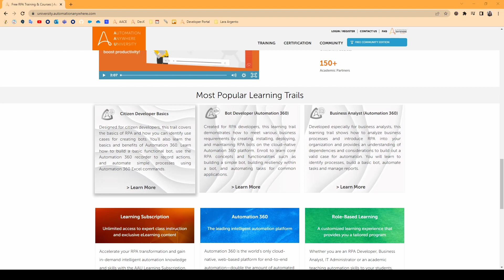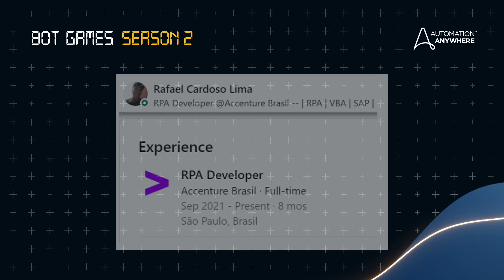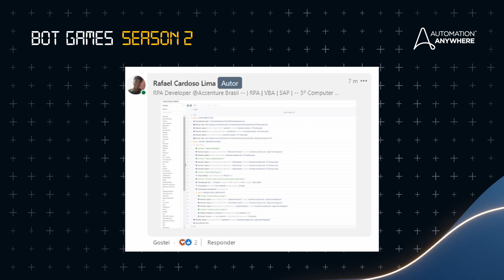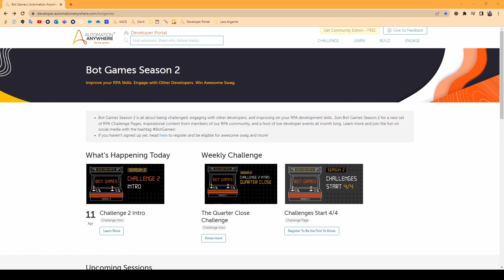What Bot Games Means to Me | Rafael Lima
Bot Games is back with Bot Games Season 2! Why does Automation Anywhere even do Bot Games in the first place though? For our Developer Community! Bot Games is a great opportunity for both new and experienced users to learn and practice using Automation 360 more effectively. In this video, we hear from one of those community members – Rafael Lima – on his journey as an RPA developer and how Bot Games helped him in his career.

Be Sure to Register for This Year’s Games to be Eligible to Win Swag

00:00 – Intro
00:27 – How Did you Learn about RPA?
01:25 – How Did you Get your Start in RPA?
02:51 – What are your Tips for People Getting Started with RPA?
04:17 – Outro